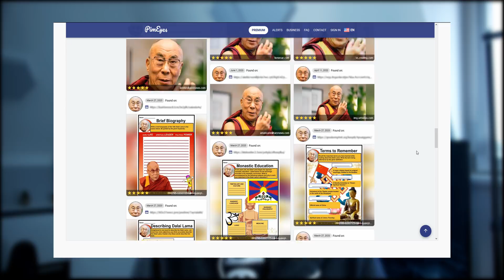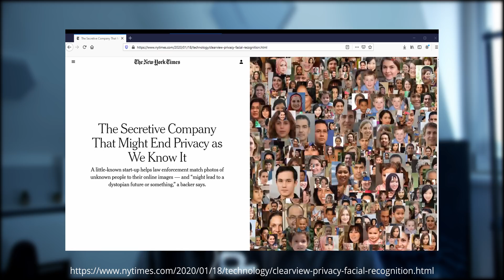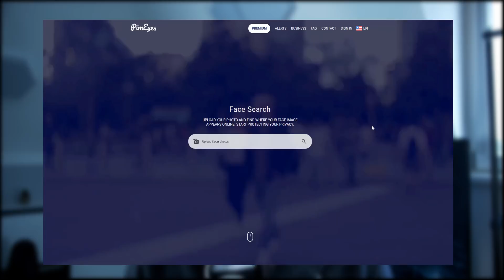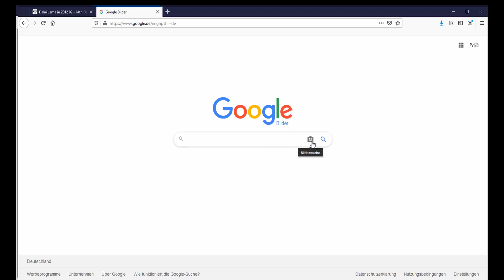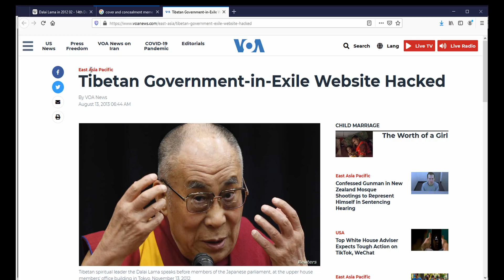Meine untypische Meinung zu PimEyes: biometrische Gesichtserkennung für jeden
PimEyes ) ist eine Website wie Google Bildersuche für biometrische Daten. Dafür gab's ordentlich Shitstorm

Doch was ist meine Meinung? Ist es wirklich so schlimm?